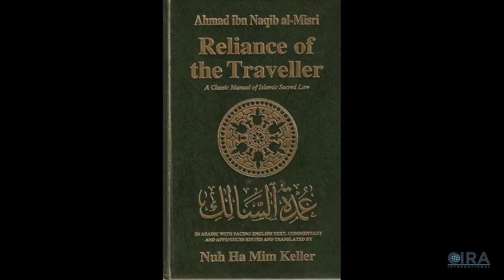Islamic Slavery: The spoils of Jihad - Political Islam Ep. 10 (Conclusion) [Al Fadi and Bill Warner]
Link to May 7, 2020 broadcast on the CIRA International YouTube Channel –

Al Fadi states -
Welcome back to our last episode of the series where we finalize the discussion on Islamic slavery.

Following on from last episode, Al Fadi and Bill Warner discuss the slavery aspects of Islam by going to the Hadith for further clarification on how slavery is permitted in Islam.
But many Muslim apologists claim that not only did Islam treat its slaves better than the Europeans/Americans, but Islam abolished slavery.

However, in this episode we do not find any evidence of this in the Islamic texts but instead find an overwhelming amount of evidence that suggests the opposite.

So the question remains, if Islam abolished slavery, then why do these Islamic texts that permit slavery still exist?